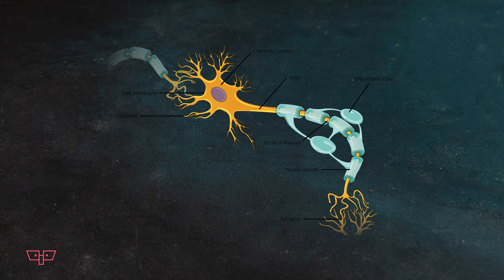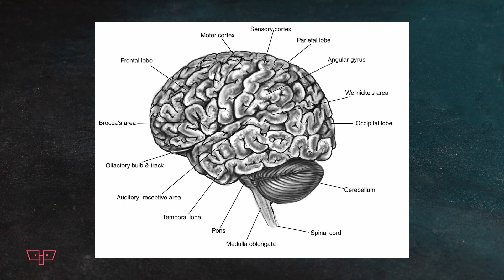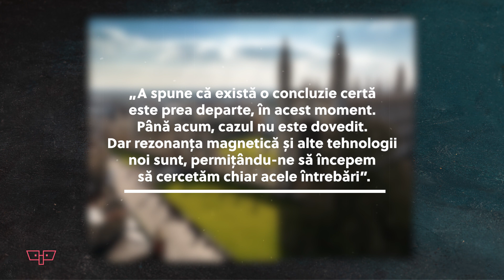De ce a fost furat creierul lui Einstein? Cum a ajuns subiect de dezbateri, dispute și moștenire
🔵De ce a fost furat creierul lui Einstein, cel mai ‘strălucit’ din lume: cum a ajuns să fie subiect de dezbateri, dispute și moștenire? A fost îndepărtat în șapte ore și jumătate de la moartea sa. Regularitățile sau neregulile sale aparente din creier au fost folosite pentru a susține diverse idei despre corelațiile din neuroanatomie cu inteligența generală sau matematică. Studiile au sugerat un număr crescut de celule gliale în creierul inventatorului teoriei relativității.